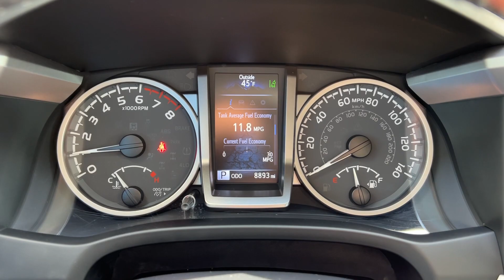2022 Toyota Tacoma Billings, Bozeman, Helena, Missoula, Sheridan 504898P